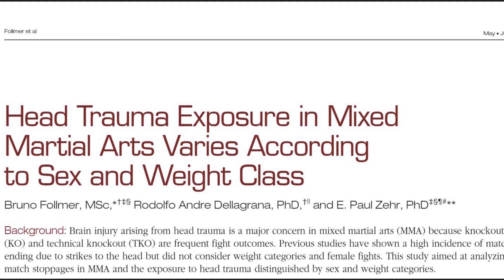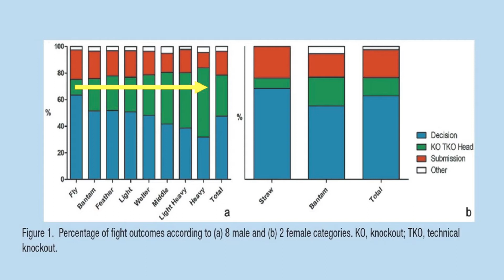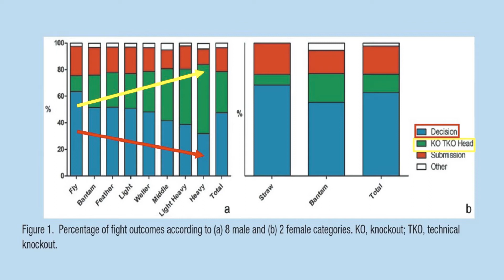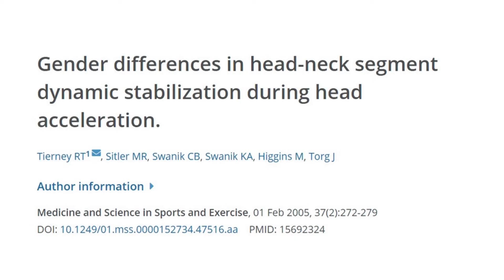Which fighters receive the most brain damage?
This video breaks down some of the scientific research that looks at the differences in brain injuries between the different weight classes in MMA and between males and females.